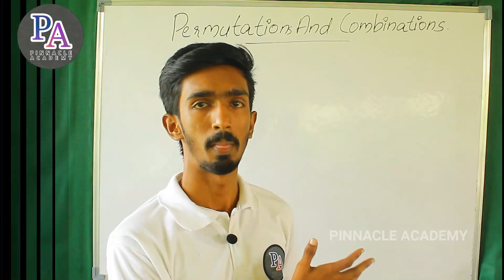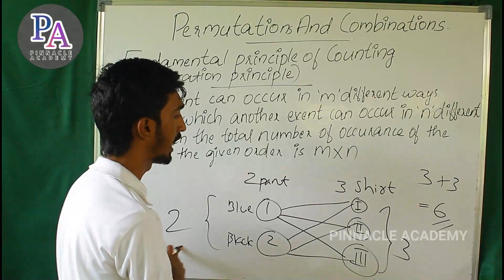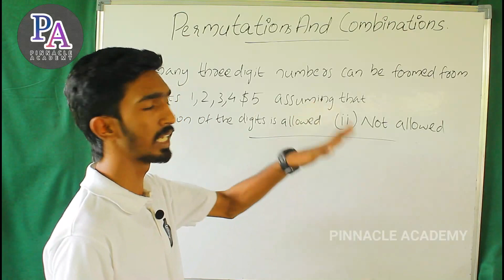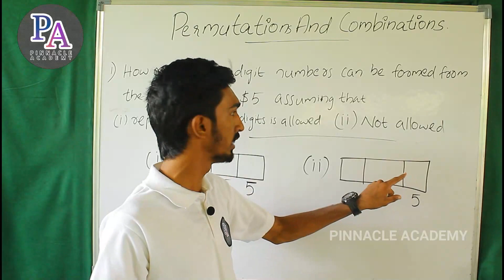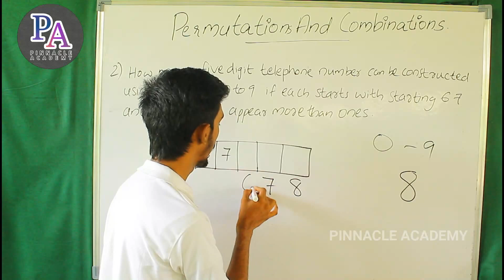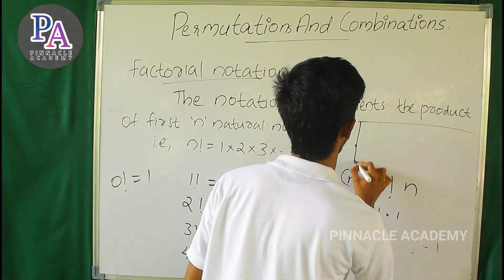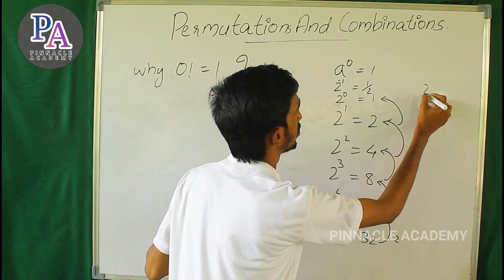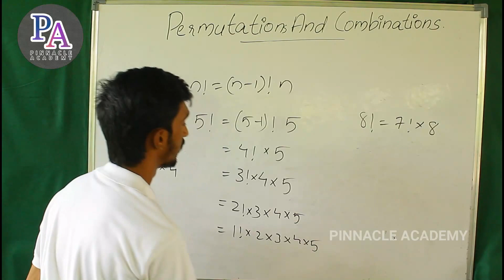PERMUTATIONS AND COMBINATIONS LECTURE 1